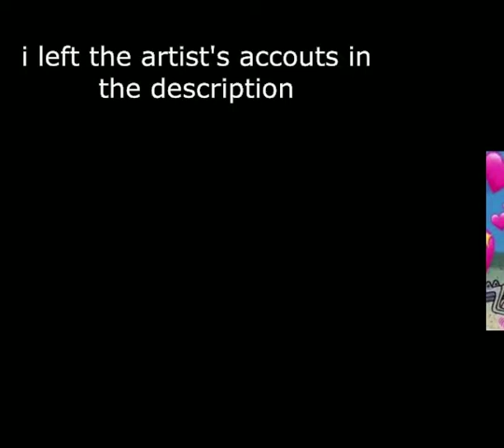Here comes the boy melodies | Tyse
here comes the boy